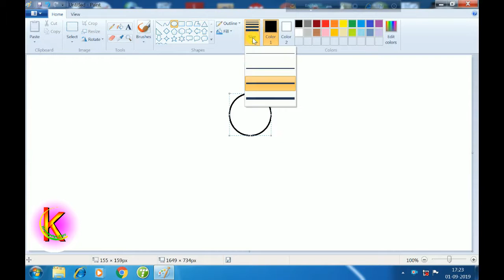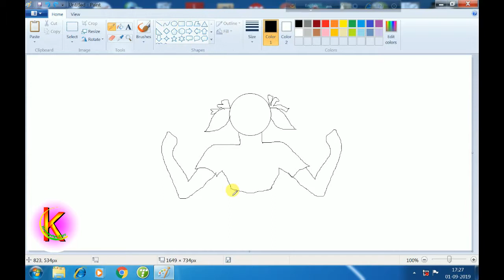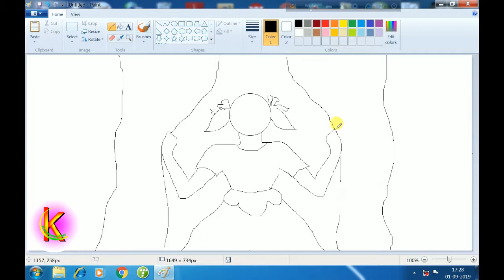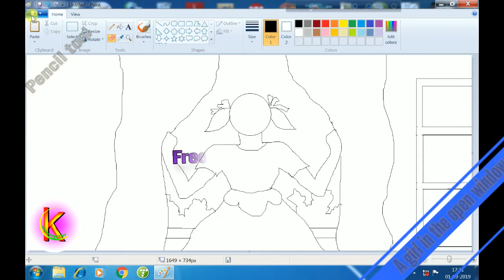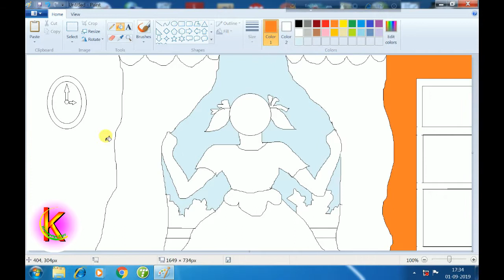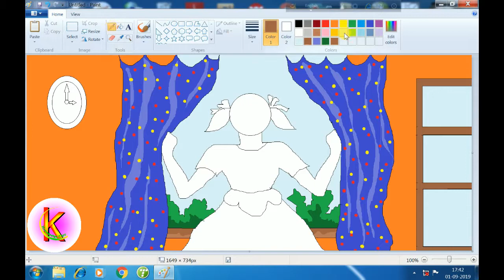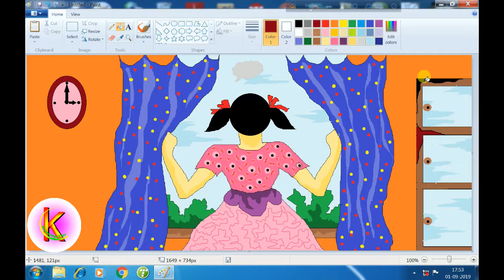Ms - paint drawing ... A girl in the open window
How to draw with ms paint ..
a brief work sheet ..